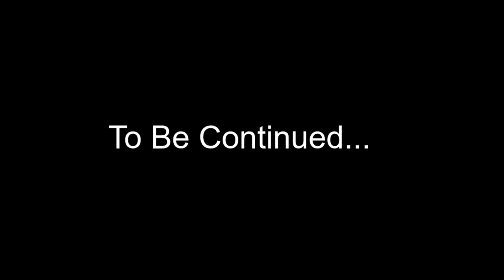Let's Play WARFRAME | Part 42 | NATAH Quest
Soaring through the solar system we reached Uranus and after scanning drones at one of its sea labs we unlocked and started the Natah QUEST  and after some progress we get to know about the pst life of lotus who she was and who she is now and what or who is Natah since lotus seems to know who Natah is as teshin interrogates lotus about it lotus has started to talk about it  so lets see wat she has to say and what will happen next Stay Tuned

Warframe
From Wikipedia, the free encyclopedia

Setting

In Warframe, players control the members of the Tenno, a race of ancient warriors who have awoken from centuries of cryosleep to find themselves at war with the Grineer, a matriarchal race of militarized and deteriorated human clones built upon metal, blood, and war; the Corpus, a mega-corporation with advanced robotics and laser technology built upon profit; the Infested, disfigured victims of the Technocyte virus, a reference to Dark Sector; and later the Sentients, an alien force of mechanical beings returning from the Tau system after being driven back centuries ago. To fight back, the Tenno use remotely controlled biomechanical suits to channel their unique abilities — the eponymous Warframes. Later missions reveal that the Warframes are actually biomechanical shells which are connected to the consciousness of the actual Tenno, human children who were given unpredictable powers by the Void. Those powers led to them being demonized and they were exiled into stasis pods on the Moon. The Tenno and their Warframes were used by the Orokin Empire in a desperate fight against the Sentients and stopped their invasion. However, for unknown reasons, the former turned on the latter and caused the Empire to collapse. The Empire shattered with the remnants becoming the Grineer and the Corpus while the Tenno were placed in stasis until centuries later.